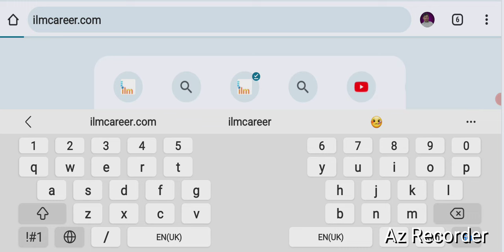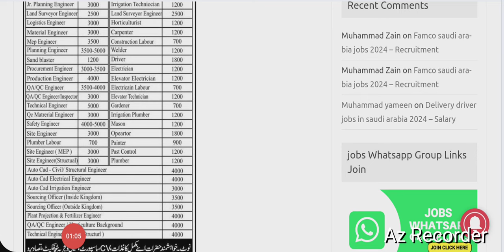Urgent Jobs in Saudi Arabia Company for Pakistani 2024